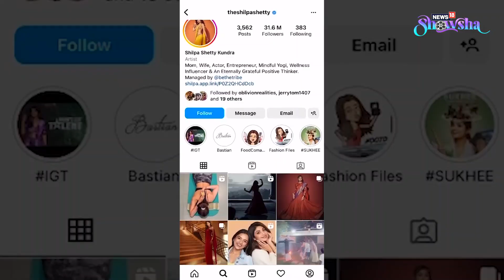Karwa Chauth 2023: Red Outfit Ideas Inspired By Katrina Kaif, Kiara Advani, Sonam Kapoor & Others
It's Karwa Chauth on Wednesday, and we highly recommend that you pick red for the day of love. And for that, we are here to showcase several options inspired by Katrina Kaif, Kareena Kapoor, Kiara Advani, Sonam Kapoor, Ananya Panday, Sara Ali Khan, and others. Watch the video for more.